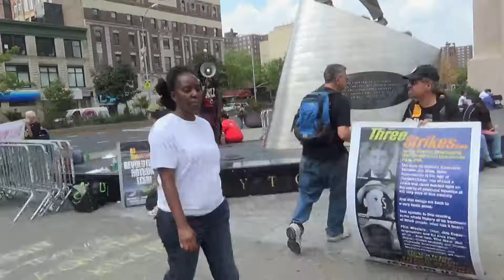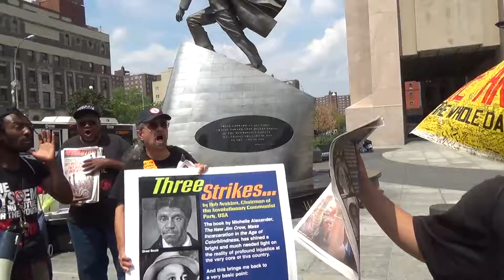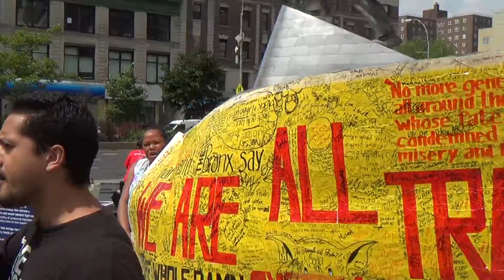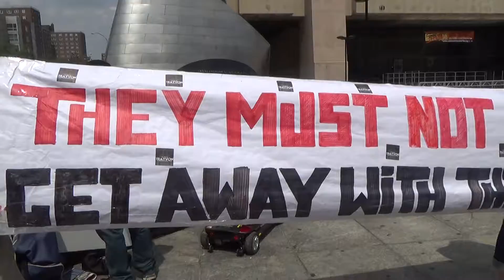NOCHE ON RR